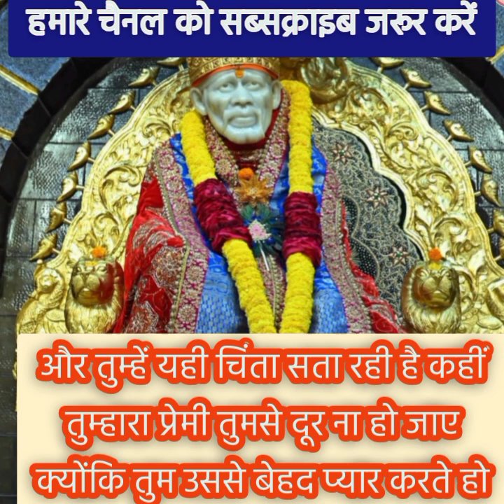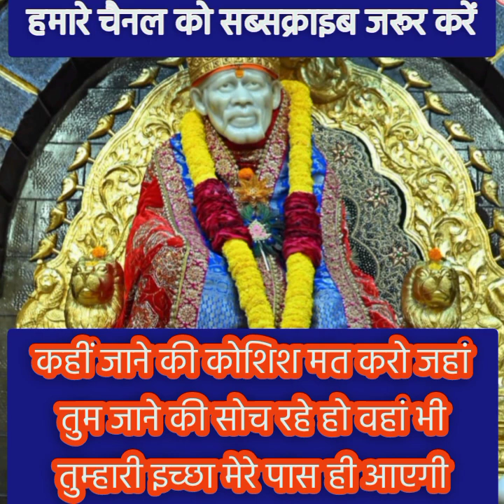यह तुम्हारा प्रेमी क्या कह रहा है क्या तुमने कभी ऐसा सोचा था